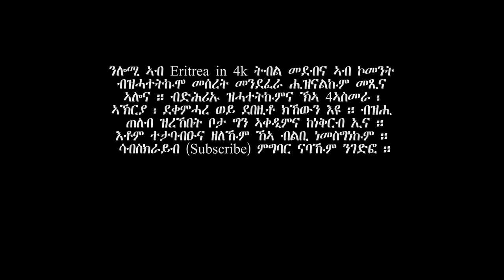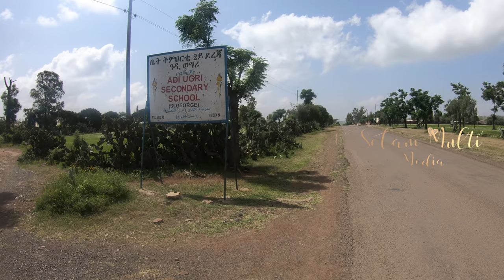Eritrea in 4k ,Part 3, Mendefera Eritrea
ዝመጽእ ናይ መን እዩ ክኸውን? ኣብ ኮመንት ጸሓፉልና ኣብ ዝሓጸረ ጊዜ ከነቅርበልኩም ኢና.
Selam Multi-Media presents Eritrea in 4k, Our beautiful Eritrean captured in real 4k. Today we present Part 3, Mendefera. Its summer now hurry up ! make your choice before the grass wilts.